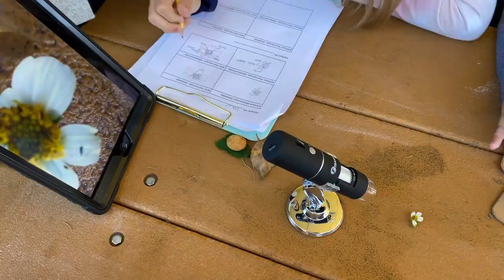The Journey Through The Discovery School From Montessori to IB PYP With Petra Obritzberger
Learn about our students’ journey through Discovery from the toddler program to Middle School and a portrait of the graduate from Petra Obritzberger, our Head of The Discovery School. Explore how our mission, “We open our minds and hearts so we can discover the knowledge and ideals to build a better world,” reflects the ideals of the Montessori philosophy and the IB framework, supported by a rigorous curriculum in a welcoming environment that nurtures the whole child.